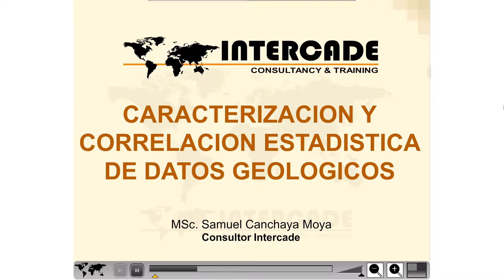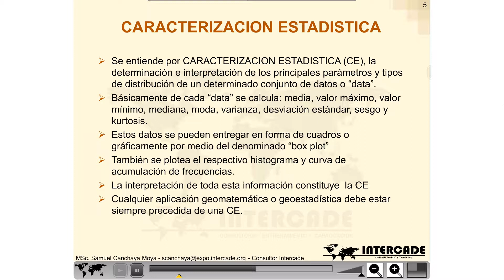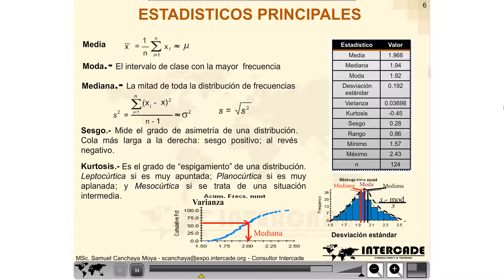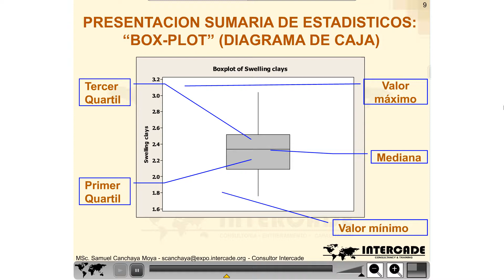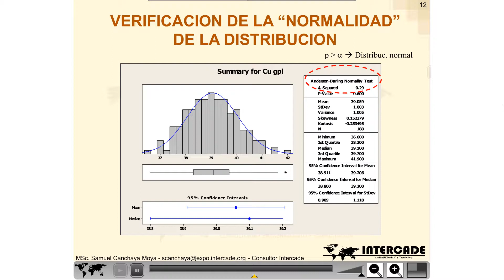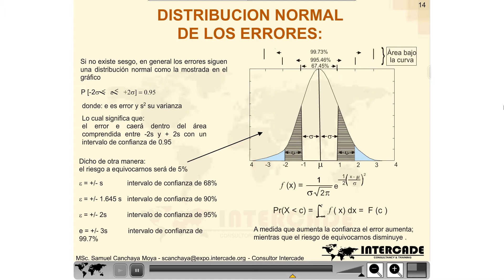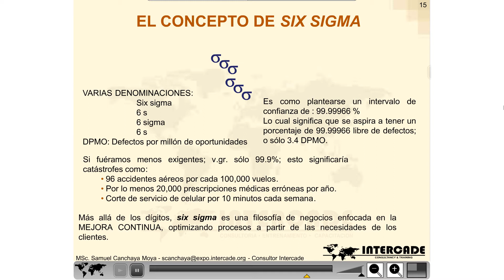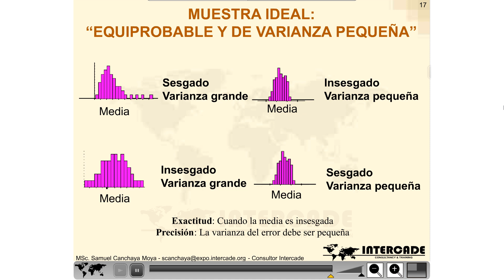Caracterización y Correlación Estadística 01